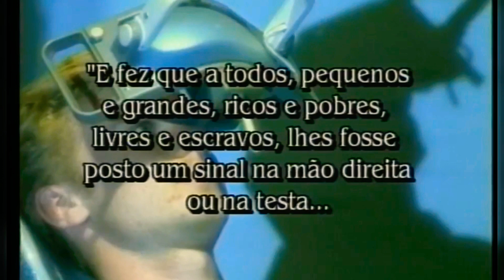O Anticristo segundo a Bíblia part 1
Imagens do documentário: Contagem regressiva para o Armagedom.